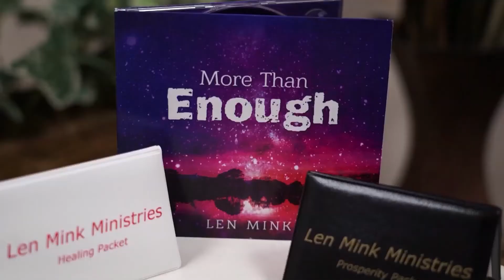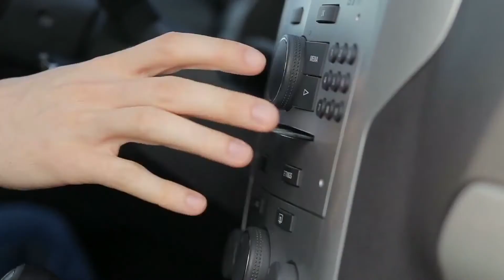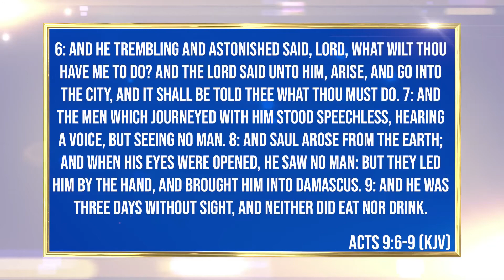The Lord changes the ugly into the beautiful! - LAC686HD